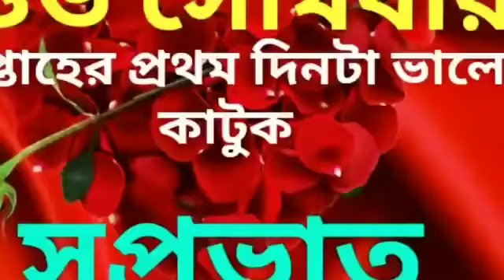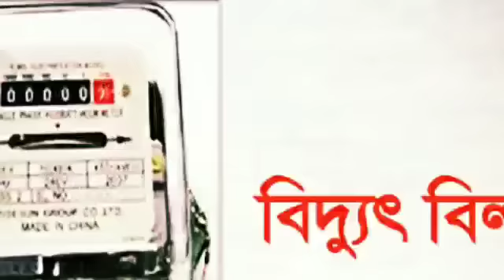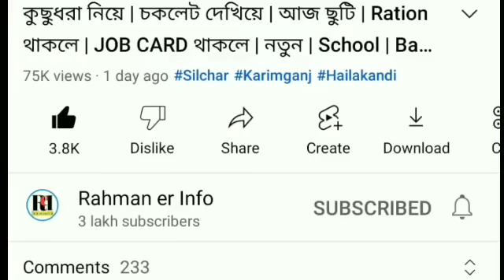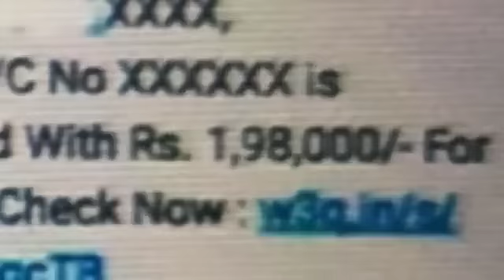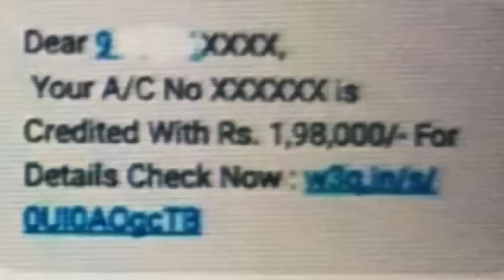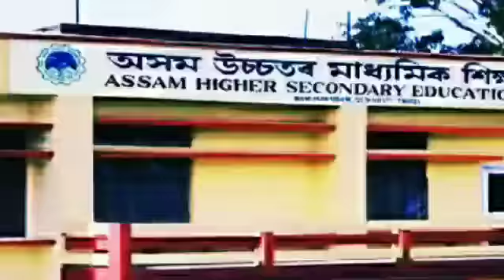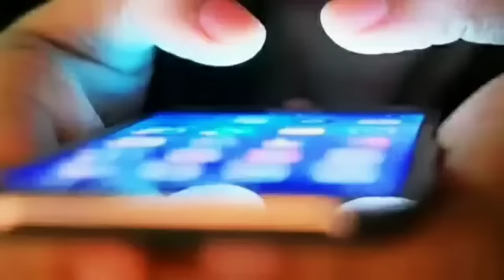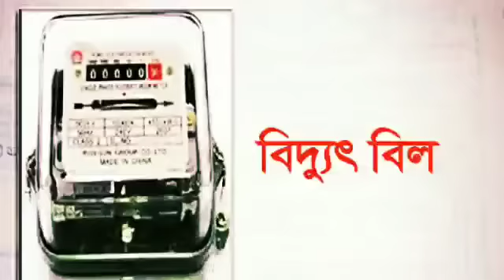HS এর | বাল্যবিবাহে! গ্রামে গ্রামে | Account এ টাকা | অহংকার নয় | Mobileএ আসছে | সাবধান | BarakNews